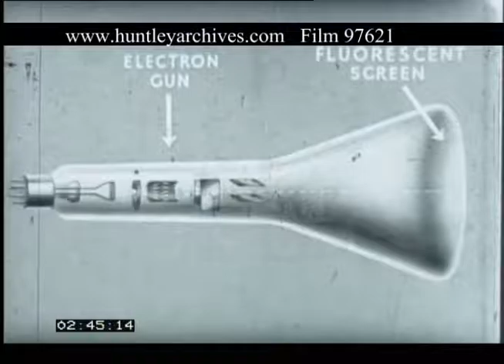How Radar Works, 1940s - Film 97621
Film explaining how radar works with the use of diagrams.
A sailing ship.  An aerial view of a modern ship.  Radar.  Close up of radar on a ship.  Illustration of a boat near an iceberg, sound waves and a chronometer.  Illustration of how sound and echo was used before radar. Diagram of a radar sending out radio waves towards an aeroplane in the sky.  A model of a building with radar placed on top.  Map of Britain, sound waves are sent out towards the moon. Diagram explains how fast radio waves transmit and hence their efficiency. View of a cathode ray tube.  A drawing of the cathode ray tube, explaining how it works.  A drawing showing the tube's fluorescent screen and how it works.  Drawing of radar sending out sound waves to a ship.  The waves bounce back and the spotlight on the fluorescent screen flickers.  Drawing of the fluorescent screen and radar with a ruler on it.  View of four radar towers.  A drawing showing radar sending out radio waves towards a boat.  Diagram of the fluorescent screen.  A diagram showing two fluorescent screens.